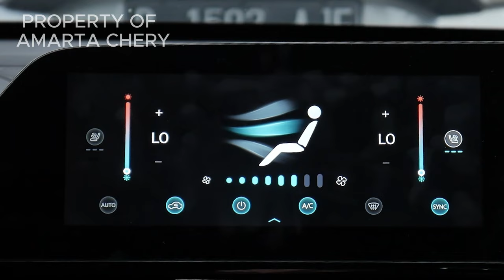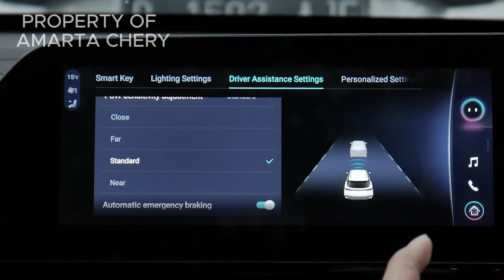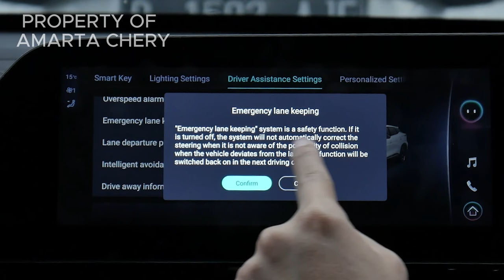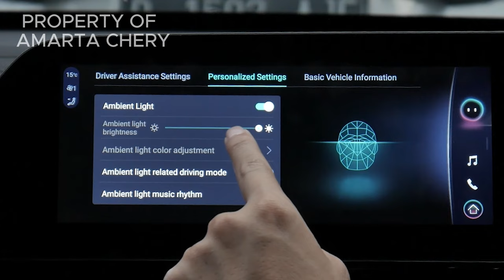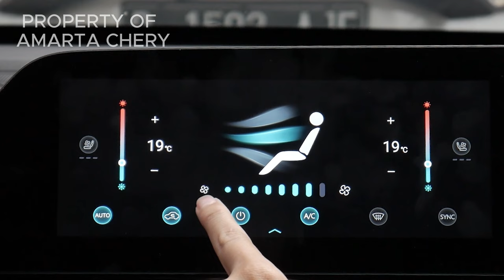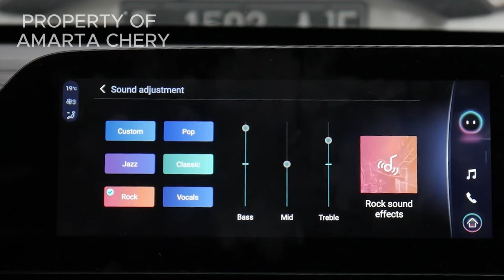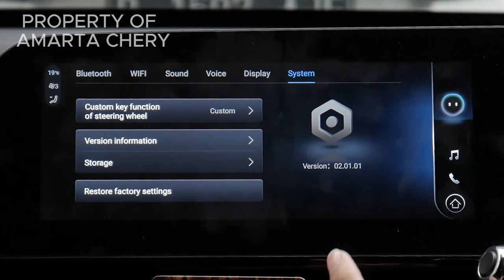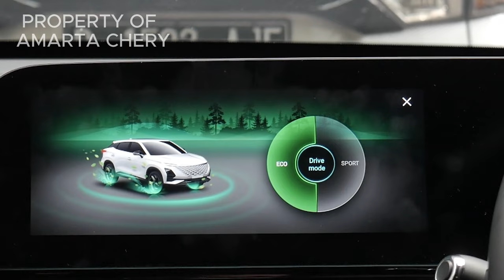TUTORIAL KOMPLIT HEAD UNIT CHERY OMODA 5 | AMARTA CHERY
Penjelasan lengkap head unit Omoda 5 bagi para pemilik dan calon pemilik Omoda 5 disusun oleh Dealer Chery Jawa Barat AMARTA CHERY. Ingat Chery, Ingat Amarta!!

FOR FAST RESPONSE CONTACT INSTAGRAM.